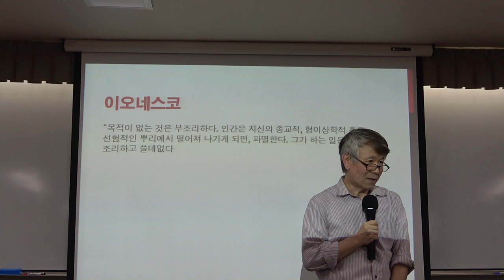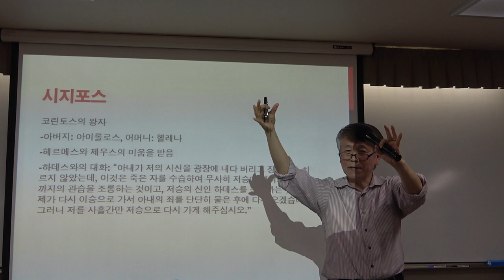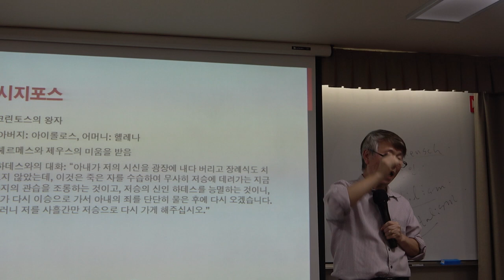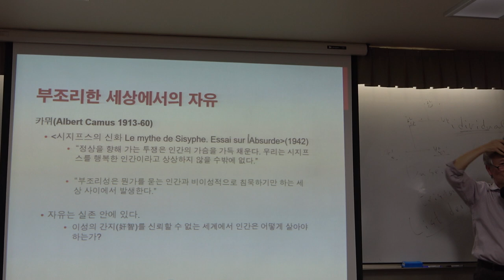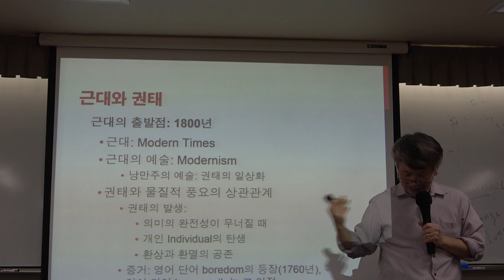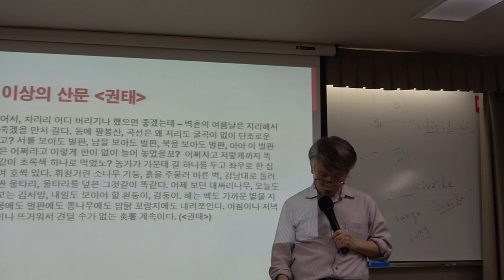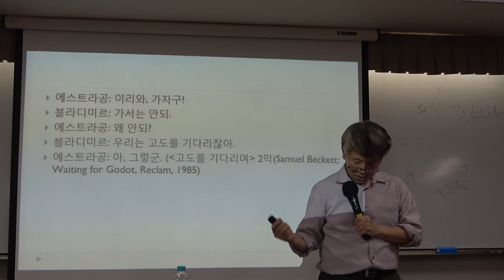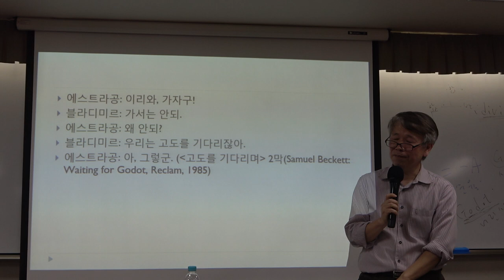56회(화)_서양명작으로 읽는 문화와 사상_4강(2)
* 제4강(2) : 현대연극
* 강의자료 1 : 실존주의와 부조리 문학
* 강의 자료 2 : 베케트의 [고도를 기다리며]